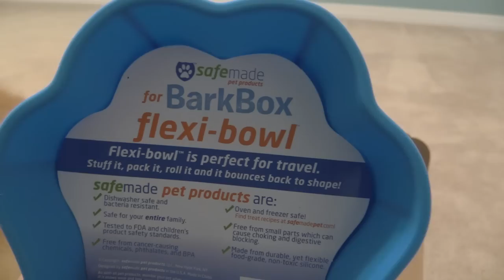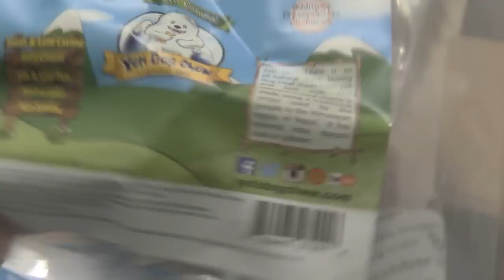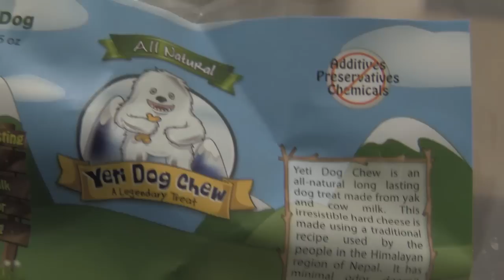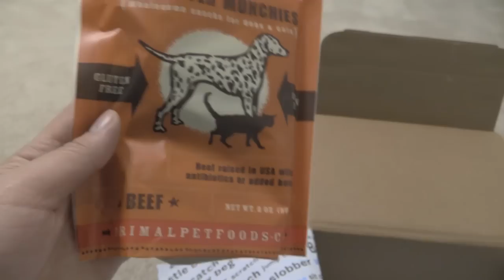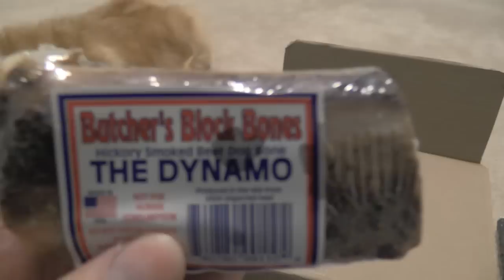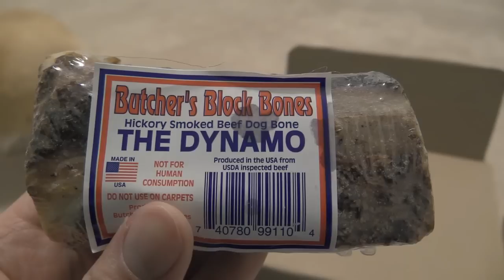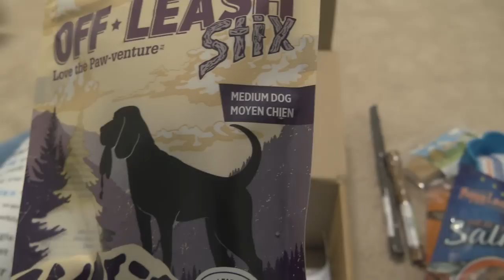Bark Box #5 DOUBLE BOX with Ein the Corgi